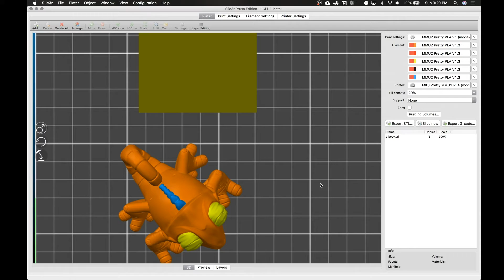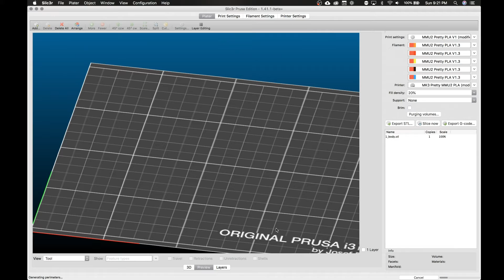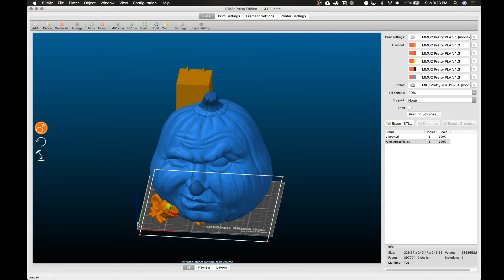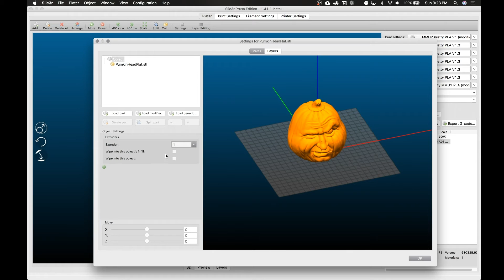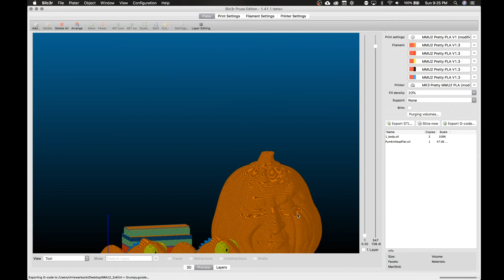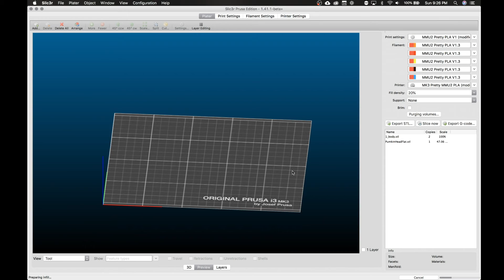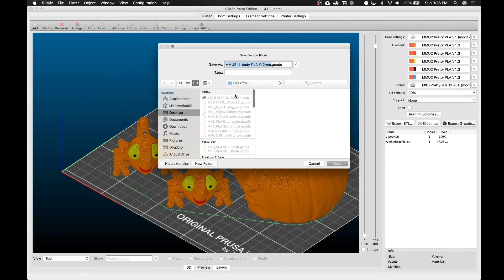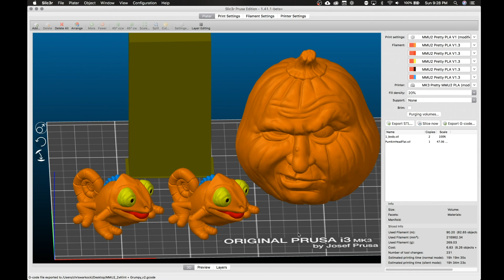Slic3r PE: Wipe Object and Wipe Into Infill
Learn how to reduce your purge block so you can save material while using the Prusa MMU2.